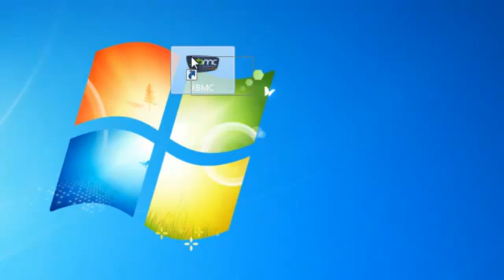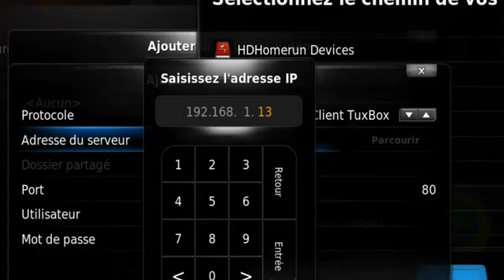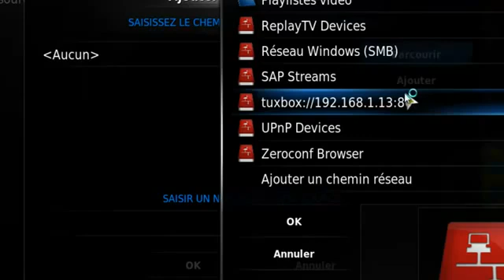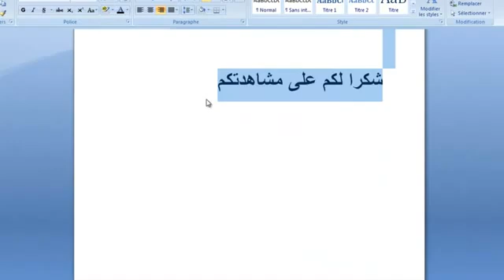طريقة لمشاهدة القنوات من جهاز دريم بوكس على الحاسوب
ي هذا الشرح نقدم لكم  طريقة لمشاهدة القنوات التلفزيونية من جهاز دريم بوكس على الحاسوب ، حيث يكفيى ان يكون جهازك   RJ45 دريم بوكس مربوط مع رووتر عبر كابل
  او مع الحاسوب مباشرة بنفس الكابل ، تم تحميل برنامج
من على الرابط اسفله فرجة ممتعة XBMC